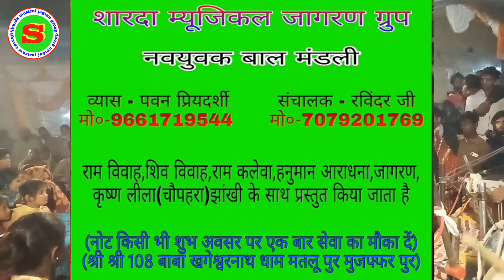Ram vivah dhanush yag (sharda musical jagran group)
Vyash - Pavan priyadarshi
Shakhi - ravindra jee,kundan jee
Korsh - manjay jee
Kibord player - hari mohan jee
Nal player - harindar जी
Paid player - sanjay albela
Comedy - Aman jee,deepak jee

Kisi bhi shubh avasar par ek baar seva ka mauka de
Name - Aman Kumar